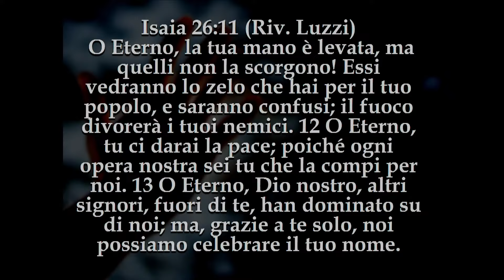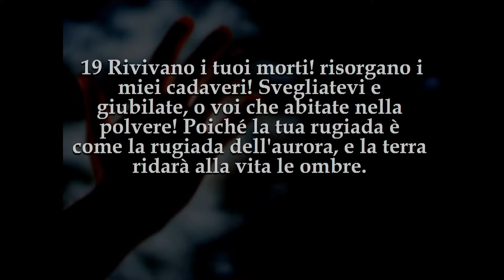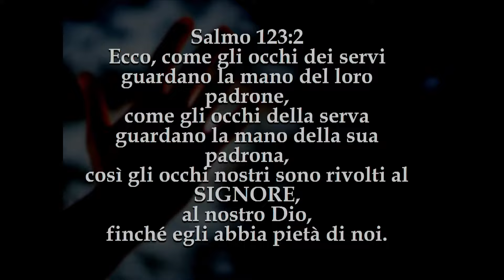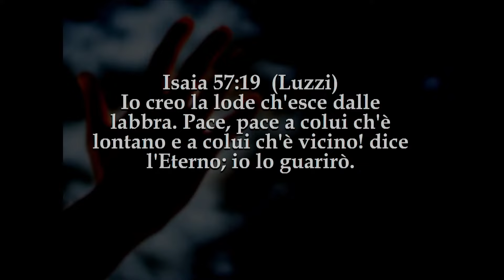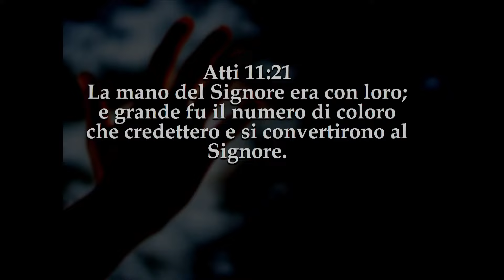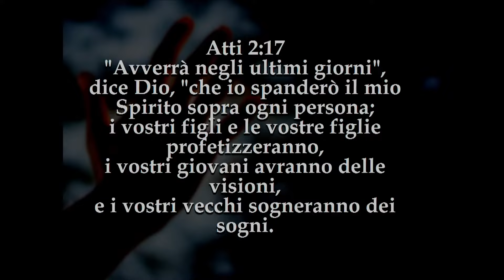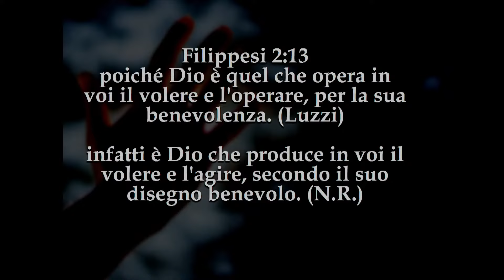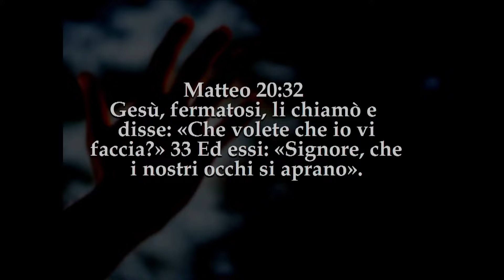Roberto Gentilini | LA MANO DELL'ETERNO E' ALZATA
Messaggio della Parola di Dio a cura del pastore Roberto Gentilini durante la riunione di culto di domenica 2 gennaio 2022 nella Chiesa Cristiana Evangelica Assemblee di Dio in Italia di Fonte Nuova (RM) Via I Maggio, 9.
Se vuoi puoi sostenere le attività evangelistiche e  assistenziali della chiesa.